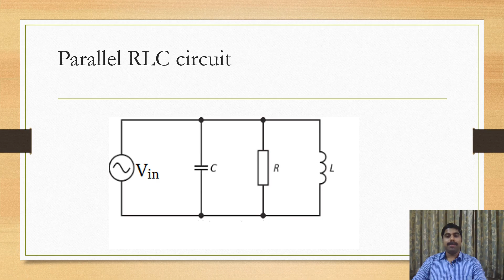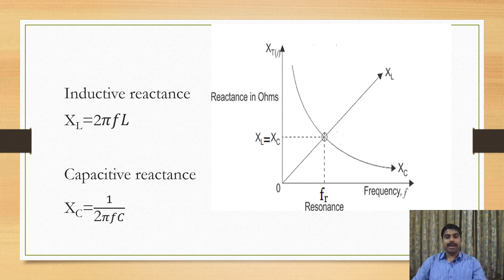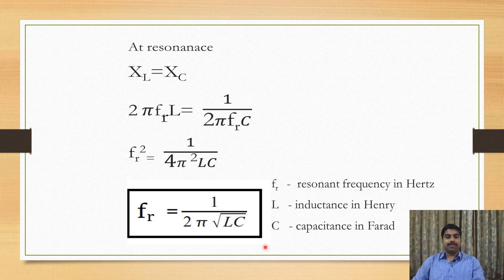Resonant circuit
Series and parallel RLC circuit in Malayalam